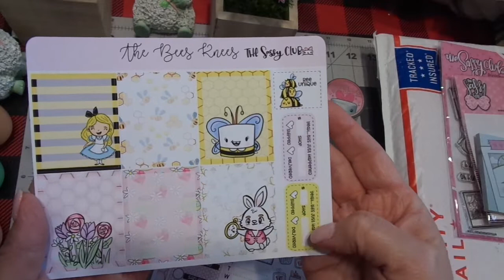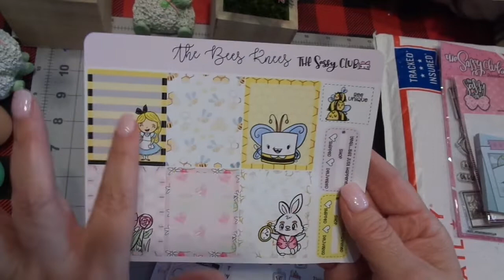HAPPY MAIL: THESASSYCLUB.COM MONTHLY STAMP FUN & MINI PLANNER KIT